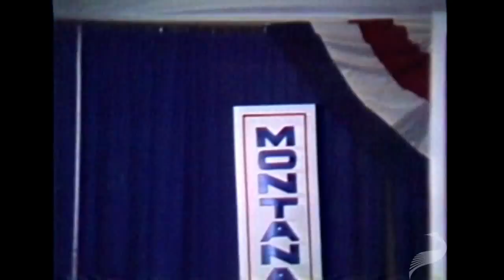Don Ernsberger on the Culture of Freedom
Don Ernsberger is the co-founder of the Society for Individual Liberty and was also heavily involved in the creation and philosophical guidance of the Libertarian Party as a member of its National Committee in the 70s and 80s.

In this address at the Libertarian Party's National Convention in 1987, Ernberger talks about a "culture of freedom" in America, the growth of the Libertarian Party since its inception 16 years prior, and the then-ongoing liberalization of the world's largest communist states, China and the Soviet Union.